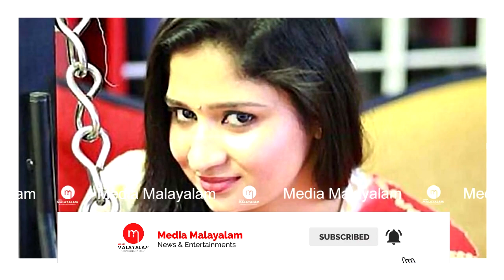നടുക്കുന്ന വെളിപ്പെടുത്തൽ നടത്തി നടി അശ്വതി ബാബു | Aswathy Babu